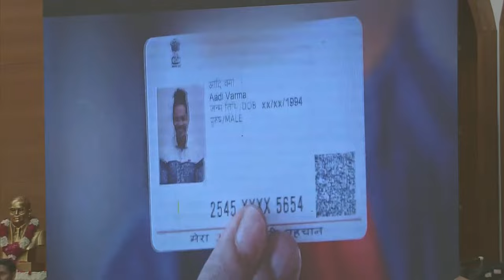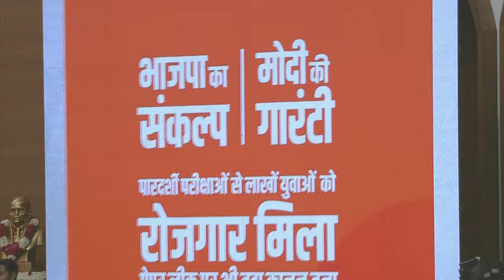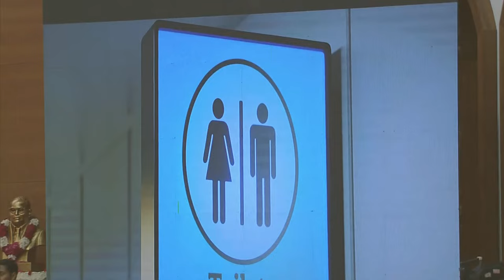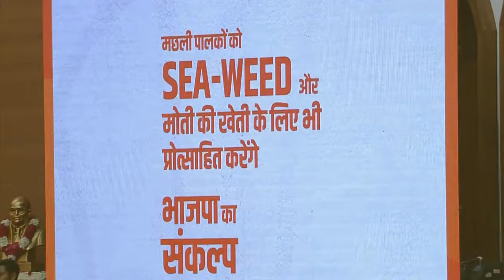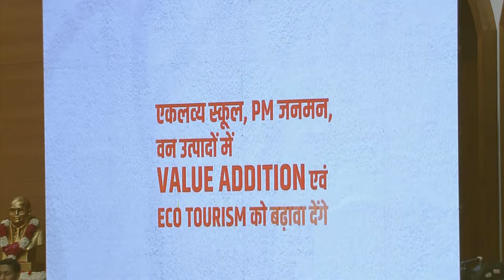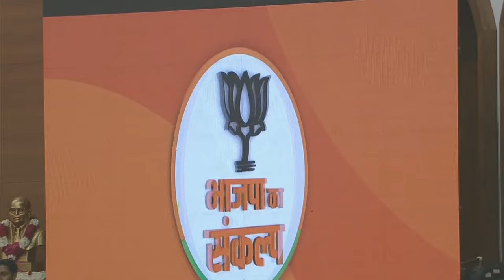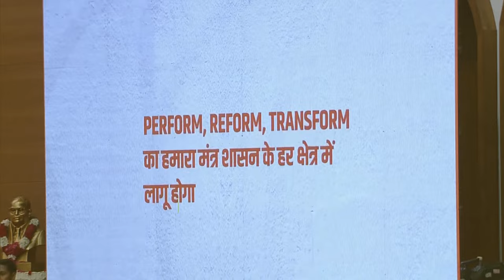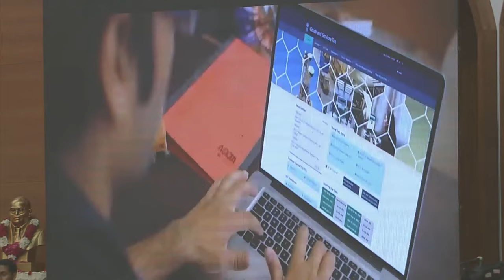LIVE: PM Modi attends BJP Sankalp Patra release programme at Party HQ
Releasing the BJP Sankalp Patra at Party headquarters today, PM Modi stated, "The entire nation eagerly awaits the BJP's manifesto. There is a significant reason for this. Over the past 10 years, the BJP has implemented every point of its manifesto as a guarantee. The BJP has once again demonstrated the integrity of its manifesto. Our Sankalp Patra empowers 4 strong pillars of developed India - Youth, women, poor and farmers.”